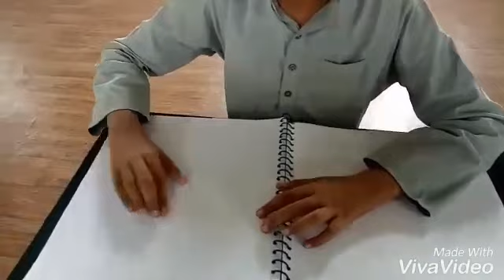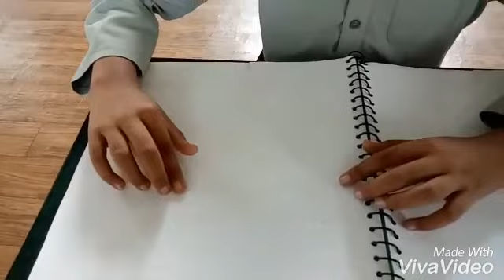Talwat Quran by special Children beautiful voice islamic quran islam Subhan Allah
Talwat Quran pak by special Children Subhan Allah Masha Allah beautiful voice